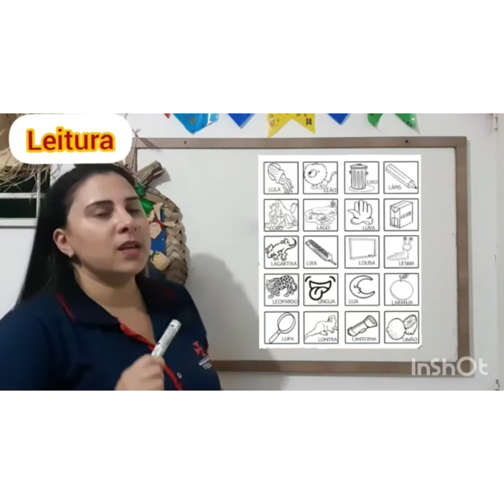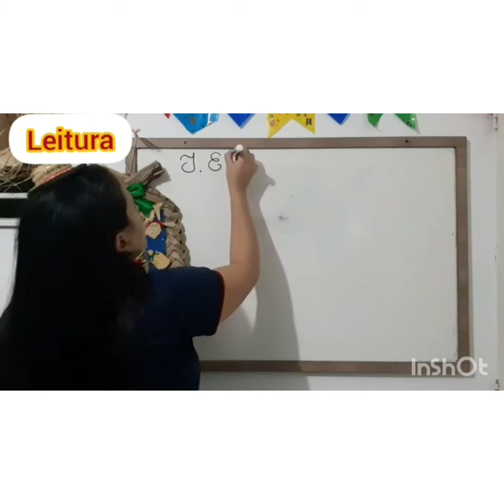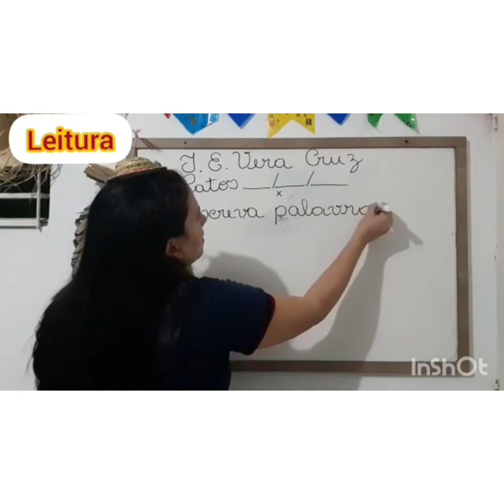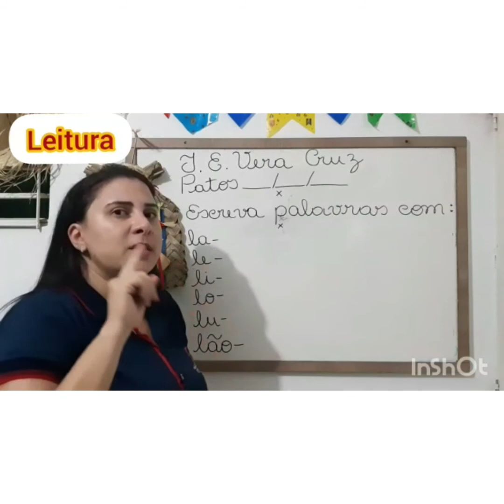Aula de Leitura - Tia Wanessa Lucena - 1º Fundamental - Unidade Patos - 26 de junho